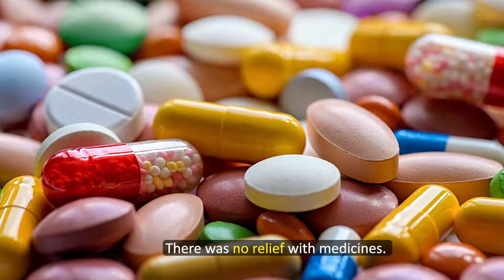Joint Pain Cured with Ayurvedic Treatment | जोड़ों का दर्द (Joint Pain) | Dr. Sharda Ayurveda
Joint pain can become the biggest hurdle of life. Here is the patient story of Mrs. Neelam Devi. This lady was undergoing Joint Pain in different parts of the body. As such living normally became very difficult for her. Despite taking medicines from several doctors and visiting numerous hospitals, she got no relief. Gradually with the increase in the problem, she was not able to do daily household chores. Her family members also gave up on her.
After shifting to Ludhiana, the treatments opted here also did not work. While searching for joint pain treatment, her husband’s friend told them about Dr. Sharda Ayurveda. Here our doctors gave medicines and joint pain remedy along with some dietary precautions. It’s been a year since she has been taking medicine from us and her smiling face tells us that she is fit and fine now.

We are proud and successful in turning her hopelessness into confidence to attain a healthy life.